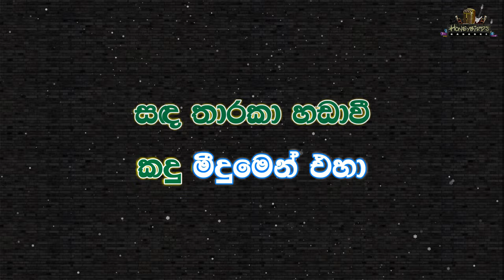Sada Tharaka Hadawi Karaoke (Without Voice) සඳ තාරකා හඬාවී කැරෝකේ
🎤 Artist : Priya Sooriyasena
✍️ Lyrics : Upali Danawala Withana
🎶 Melody : Stanley Peiris

🌟★彡ℙ𝕣𝕚𝕪𝕒 𝕊𝕠𝕠𝕣𝕚𝕪𝕒𝕤𝕖𝕟𝕒 ᴋᴀʀᴀᴏᴋᴇ - ᴘʟᴀʏ ʟɪꜱᴛ 彡★🌟

╚╩══• 𝕊𝕠𝕟𝕘 𝕃𝕪𝕣𝕚𝕔𝕤 •══╩╝
සඳ තාරකා හඩාවී
කදු මීදුමෙන් එහා
ඔබ හා ගෙවූ අතීතේ
මතකේ ලියා තියා
මතකේ ලියා තියා

සිත පාවෙලා ගියාවේ
නටඹුන් සොයා අනාතේ
අනුරාග මල් හිනාවන්
පෙර සේ මුවේ නොවේ

සඳ තාරකා හඩාවී
කදු මීදුමෙන් එහා
මතකේ ලියා තියා
මතකේ ලියා තියා

අඩ නීල රෑ වළාවේ
හෙට පායලා උදාවේ
කවදාක හෝ විදින්නේ
මතු ඒ අමා සුවේ

සඳ තාරකා හඩාවී
කදු මීදුමෙන් එහා
මතකේ ලියා තියා
මතකේ ලියා තියා